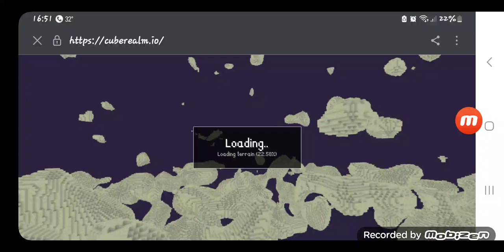cuberealm.io Minecraft adventure